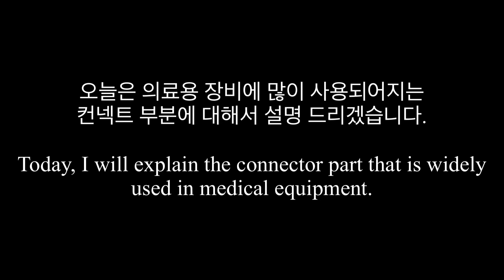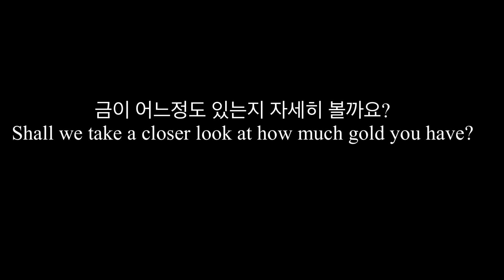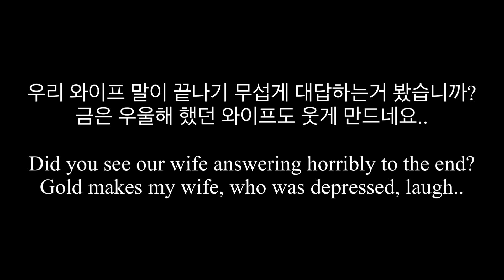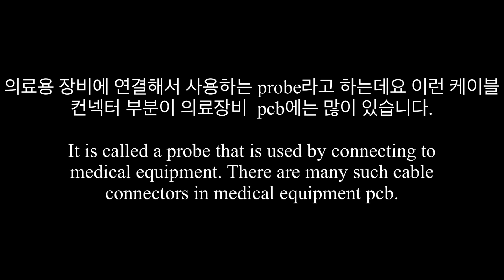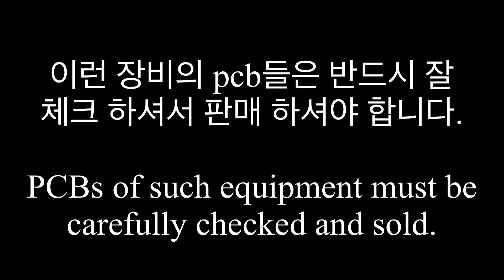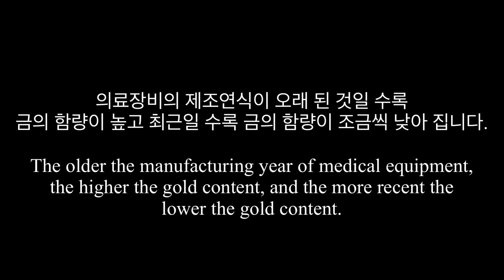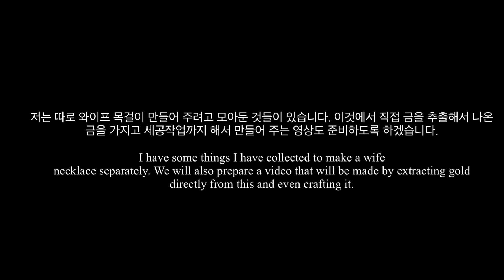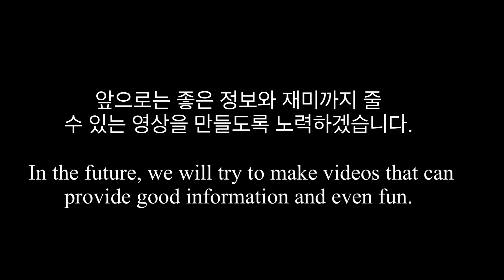기판을 잘 알면 와이프 금 목걸이도 만들수 있습니다.(Knowing the PCB, you can even make a wife or girlfriend gold necklace)